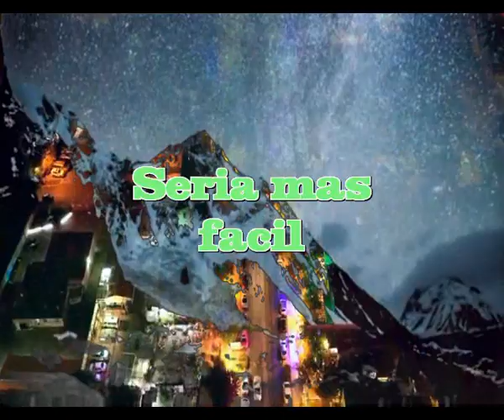Seria mas facil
Seria mas facil pensar primero
Luego decir lo que uno piensa
Pero seguro de no herir nunca
Quiza a personas que para ti cuentan

Es extraño, muy extraño
Como a veces nos complicamos la vida
Como a veces hecemos lo feo bonito
Y otras veces lo bonito muy feo

Somos capaces de pensar cada cosa
Somos autonomos y libres de pensamiento
Pero a vecs confundimos las cosas
Y nos complicamos mas en cualquier momento

Esta feliz y de pronto se derrumba
Esa felicidad que deberia durarte hasta la tumba
Esta contento y solo un deliz en tus acciones
Puede hacer daño a ti mismo y a tus relaciones

Es extraño, muy extraño, pero caemos todos
En esas cosas que evitar seria un exito
En esas cosas que decimos o a veces hacemos
Entre personas que en lo general nos queremos